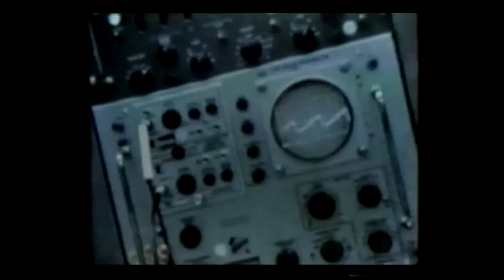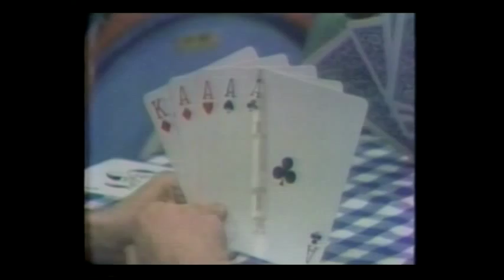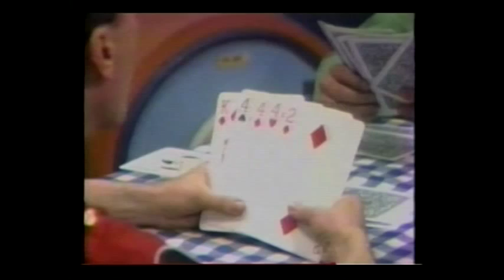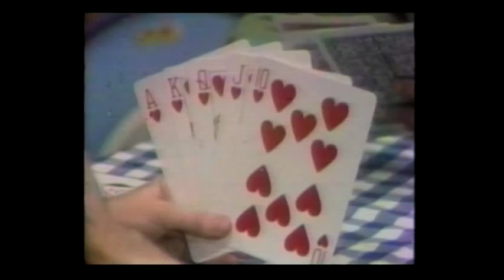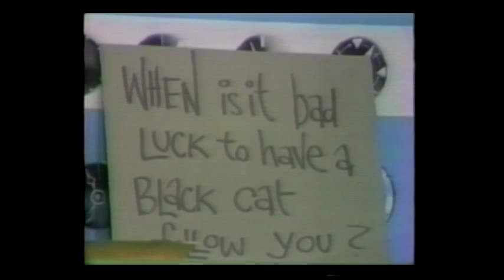"The Buddies" with Ted Zeigler and Peter Cullen.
11-minute segment from "The Buddies" with Ted Zeigler and Peter Cullen that was re-broadcast as part of CFCF-12's 25th Anniversary. The episode originally aired around 1969. At the 5:20 mark is, as far as I know, the only video recording in existence of Ted Zeigler hitting a squawk box (a somewhat futuristic one, at that!) after which the theme music is heard.